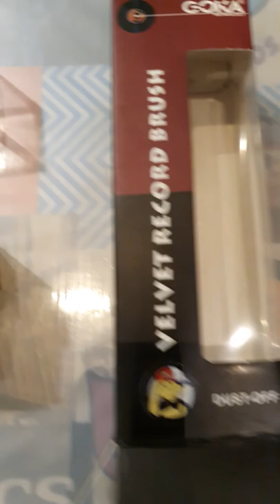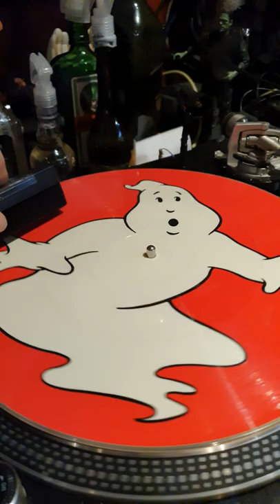segunda parte Cepillo pana/terciopelo para vinilo limpia suciedad y reduce la estática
Cepillo de pana/terciopelo para vinilo limpia la suciedad y la grasa al tiempo que reduce la acumulación de estática. Esto ayuda a mejorar la calidad de reproducción del sonido y prolonga la vida útil de los discos de vinilo. Incluye un cepillo limpia pua que tambien se puede utilizar para remover esos ruidos molestos entre los surcos de disco DJPROAUDIO